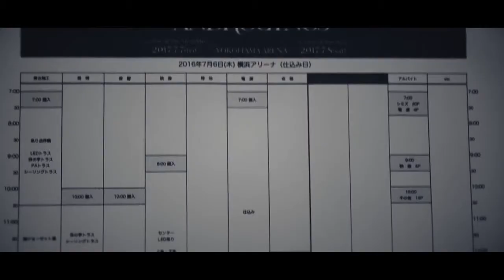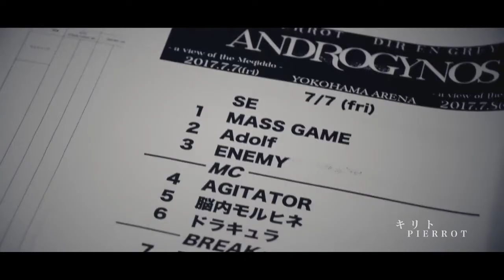DIR EN GREY DOCUMENTARY OF ANDROGYNOS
DIR EN GREY x PIERROT
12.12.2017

Please, if you liked Dir en Grey, their music or video, then you bought the official production (all links are indicated, use the google translator, ordering anywhere in the world is easy).

This is very, very important for the development of the band and the music. The team invests a lot of money on recording and editing and it should pay off. My channel serves to popularize the band and its music in the world, please be responsible viewers and listeners.